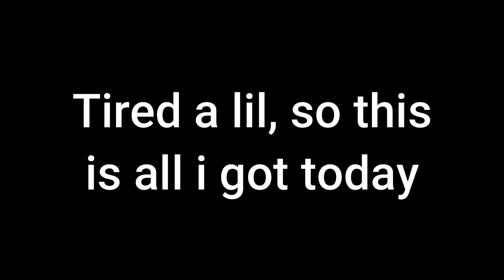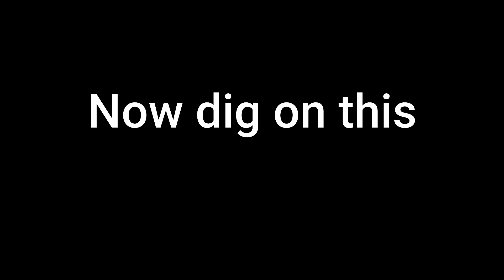Berserk X Spiderman, Bully Corkus(was bit tired so this is it)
Gonna Cry?